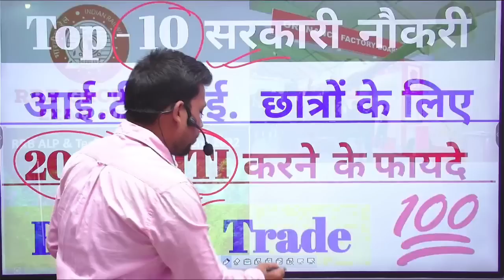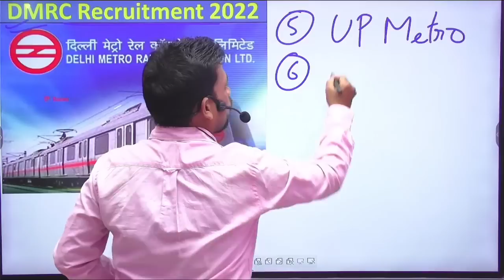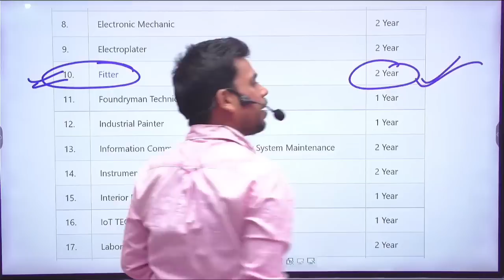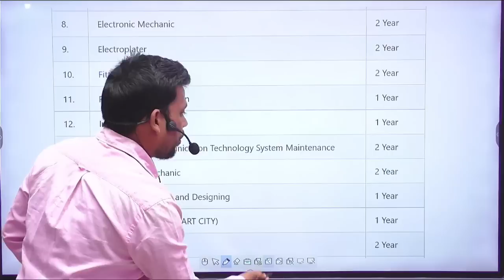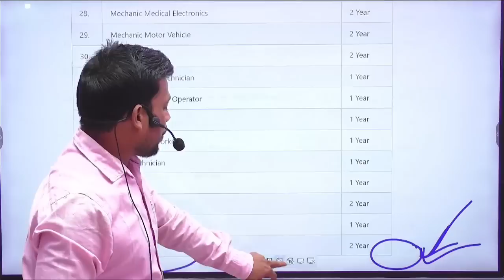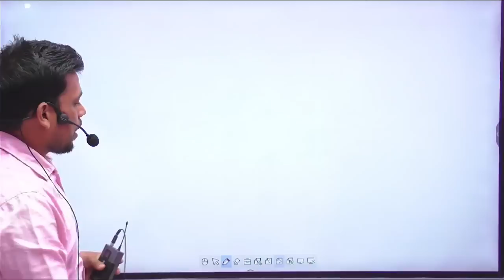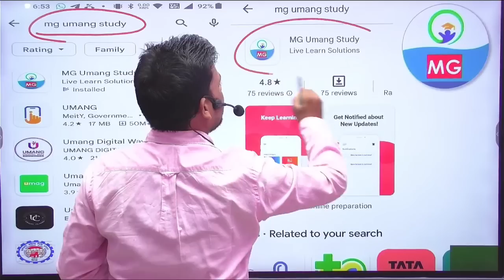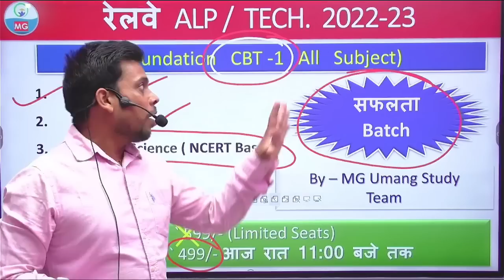Top- 10 Govt. job for ITI || Best ITI Trade || ITI Electrician or Diesel Mechanic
To Grab TestBook Pass @Rs 270. Hurry!

1. Maths ( Advance+ Arithmetic ),
2. Reasoning,
3. General Science ( NCERT Based )  ,
4. Current Affairrs
5. Static GK - Best 70 Topics) :-

Official Telegram Channel of MG Manish Guru GK & GS YouTube Channel --